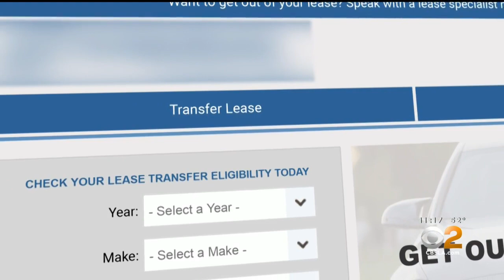Geoffrey Hull Pleads Guilty To Federal Wire Fraud Charges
Geoffrey Hull, exposed in a CBS2 News Investigation into a luxury car lease scam pleaded guilty Thursday to one count of wire fraud and faces a maximum of 20 years.